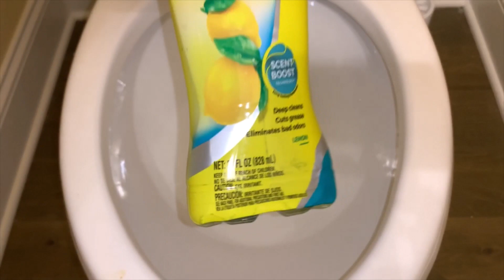🍋🚽 ASMR Lemon Toilet Cleaning pt.2! w/ Lemon Pinalen & Lemon Pinesol 🚽🍋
This smelled like refreshing lemon 🍋 I also used AJAX Lemon soap for extra suds. The liquid in the bottle was diluted original pinesol. I wiped down the toilet off camera.

I was gonna post this video after the 100 special but I still don't have 100 subs yet 😅

Timestamps
0:00 Intro
0:10 Cleaning starts
1:31 Scrubbing starts
3:08 Adding more products
5:49 Flush